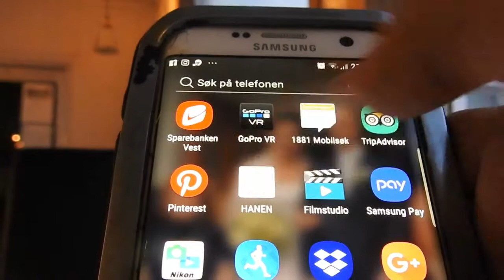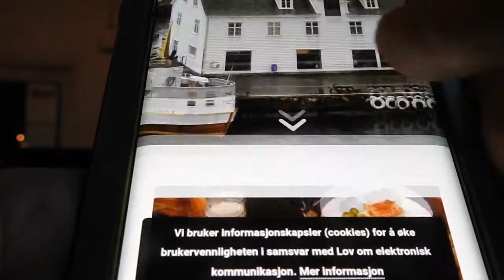Hanens App - slik finner du hanens medlemmer i Norge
Hanens App; Slik bruker du hanens  app for å finne medlemmer over hele Norge.